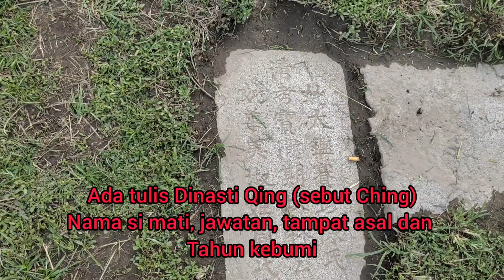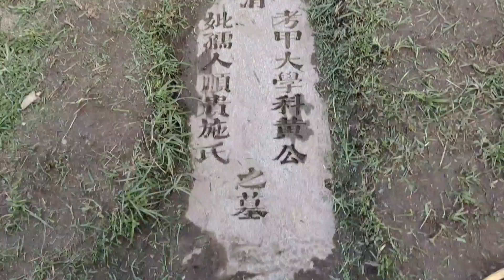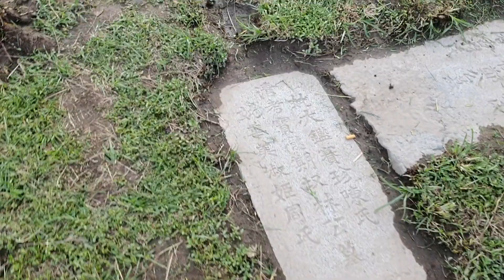Berkunjung ke Kubur Dinasti Qing di Pekan Pahang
Berkesempatan pergi ke kubur yang dikatakan zaman Dinasti Qing (baca Ching) yang memerintah dari abad ke 17 hingga awal abad 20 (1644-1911). Ada 9 batu nisan yang tertulis nama si mati,  jawatan, tempat asal dan tahun dikebumikan.
Kubur ini di kediaman bekas Menteri Besar Pahang yang ke 9 iaitu Dato' Muhammad Jusoh di Kampung Pekan Lama.